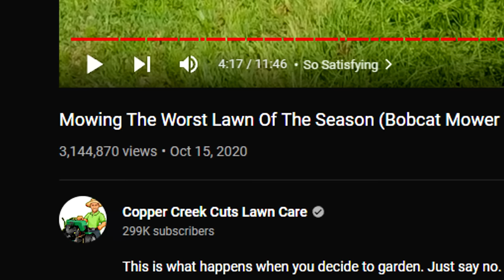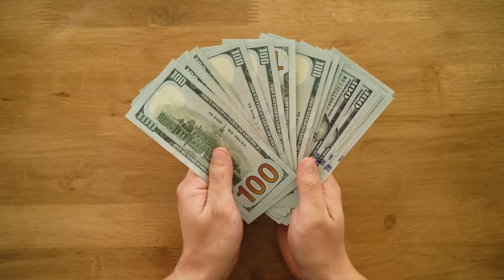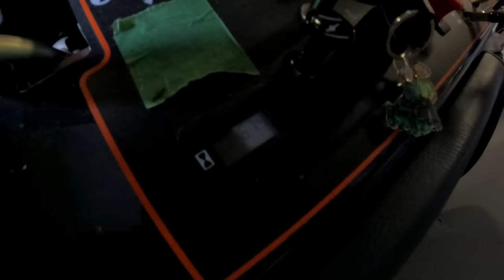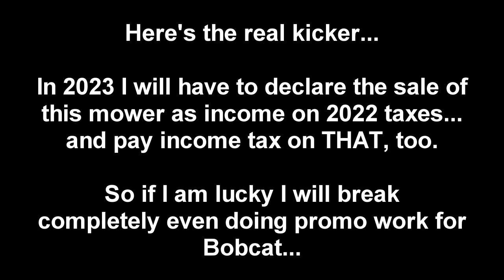FOR SALE: 48" Bobcat ZS4000 Mower (One owner, low miles, only driven to & from church)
Selling my white Bobcat ZS4000 48” stand on mower because it will cost me over $3,000 in taxes and plus now I need space for more @ventrac attachments.

Mower history:

-Received fall 2020 for promotional work.
-Featured in multiple videos on the channel.
-Break in oil change completed at 11.3 hours and documented (October 2020)
-Second oil and filter change completed at ~50 hours (May 2021).
-Currently 63.7 hours on the machine.

FAQ:

Q: Why are you complaining? You got a $9,000 mower for $3,000.

A: While I understand the logic, it doesn’t apply. I never needed another mower, I accepted it assuming it would carry no cost in exchange for promotional work. If I knew I would be performing promotional work for a company as large as Bobcat with nothing to show for it but a mower I didn't need AND a $3,000 tax bill, I wouldn't have accepted (PLUS if I do sell the mower, I will have to pay taxes on what I make from the sale in 2023 when I file 2022 taxes, so I may end up barely breaking even.)

If you are an employee and your boss said, “Hey, would you mind working extra overtime to help me out for some gift cards?” and you said sure, but then found out they took the taxable value of the gift cards out of your next paycheck, you would likely be upset it wasn’t discussed up front and because you were doing the employer a favor. Not a perfect analogy, but the closest I can think for someone who isn’t self-employed to possibly understand.

Q: Why are you complaining? The mower got you millions of views!

A: I strongly disagree. The yards I mowed and the projects I tackle are what get the views, the equipment I use to do it is secondary.

Q: Why don’t you just depreciate it?

A: I didn’t pay anything for the machine, which means there is no way to depreciate it. Secondly, I received the mower in 2020, so even if I COULD have depreciated it any year, it would have been 2020. For some reason Bobcat decided to file it under 2021 income, so now I am past the time frame of being able to depreciate it (which again, is a moot point since I CAN’T depreciate it, since I didn’t purchase it for any dollar amount).

Q: Why are you selling it?

A: Mainly the principle of not being told up front it would be 1099’ed and will now have to pull money from the family account to cover it. It will likely come across as arrogant but large companies usually make out much better on deals like this than content creators. If you look at the amount of exposure the YouTube and Instagram folks created for Bobcat, that was well worth the 4 or 5 machines they wrote off. I don’t think I am the only one who would have decided on a different course of action if we were asked to do promotional work for Bobcat in exchange for a 1099 that would increase all of our tax liabilities.

Q: What is the status of the mower?

A: It has been regularly used since I got it, but only once a week or so on the route where I have back yards that are big enough to let in the 48” but too small for the 60”. This is only 3 or 4 yards, the rest I service have no fencing, can fit the TORO 60” in, or can fit the BOB-CAT 36” in. It has very low hours and is ~2 years old. I also only use ethanol free fuel in all my equipment, so it won't have any carb issues.